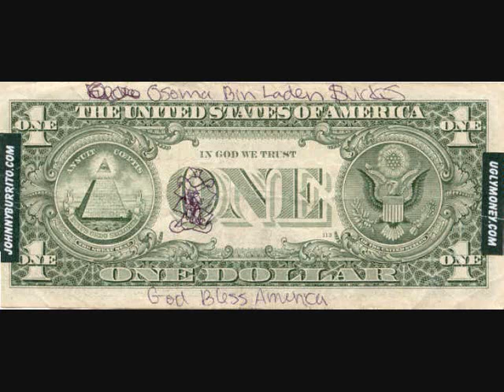Hookman3 "Jad" The Fire Cape Intro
im planning on getting a fire cape